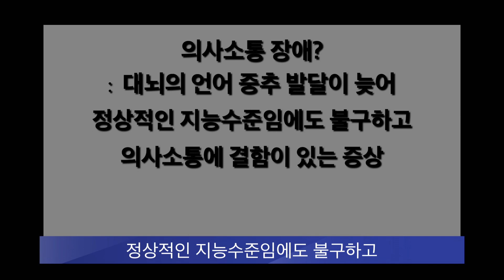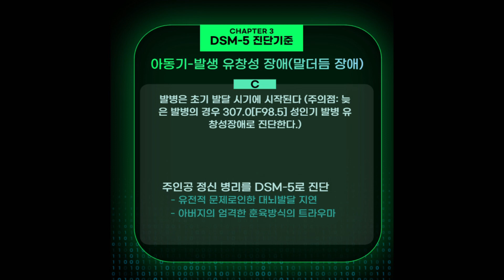[영화로 알아보는 이상심리학] 말더듬 장애 킹스 스피치